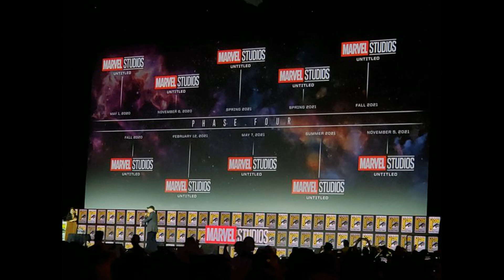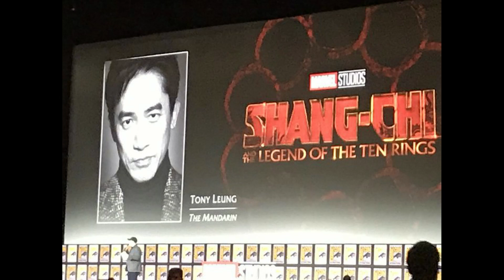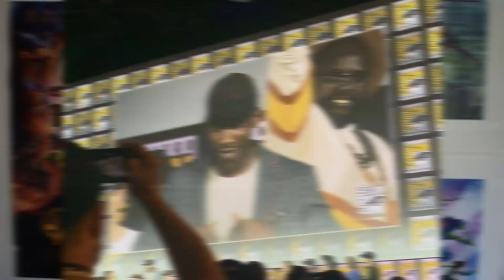¡Repasando La Fase 4 del UCM! ¡El futuro ya está aquí! - Thor, Dr. Strange, Loki y mucho más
Hi everyone! Ayer Marvel Studios nos regaló un momentazo cuando presentó sus siguientes 10 proyectos para los próximos dos años. ¿Queréis saber cuales son y qué podemos esperar de ellos? ¡DADLE AL PLAY!

¡Espero que os haya gustado mucho el vídeo amigos!

Déjame cualquier opinión o sugerencia en la caja de comentarios. ¡NOS VEMOS POR AQUÍ!

Música del vídeo:
1- AVENGERS - ARIZA REMIX
2- GUARDIANS OF THE GALAXY - ARIZA REMIX
3-CAPITÁN AMÉRICA - ARIZA REMIX
4- SPIDER-MAN (90's, HOMECOMING & 60's THEME) - ARIZA REMIX
5- X-MEN 90'S THEME - ARIZA REMIX
6- THOR - ARIZA REMIX
7- DOCTOR STRANGE - ARIZA REMIX
8- IRON MAN - ARIZA REMIX
ARIZZA MUSIC